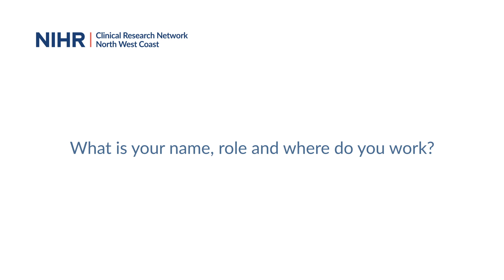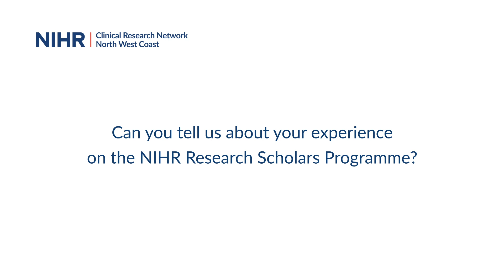Dr Ami Nwosu: The NIHR Research Scholars Programme